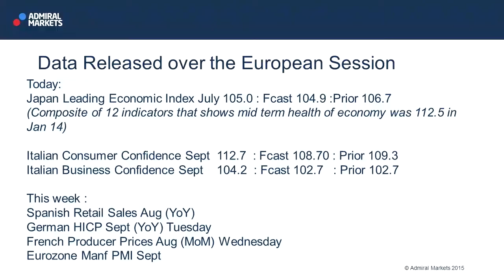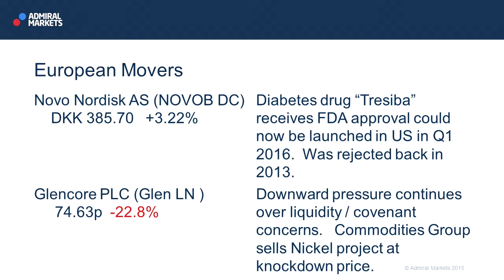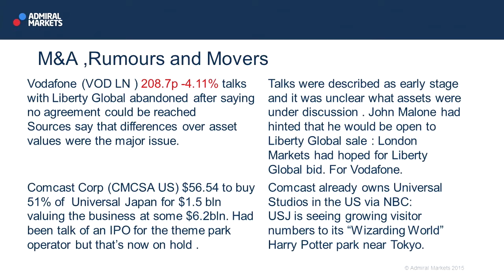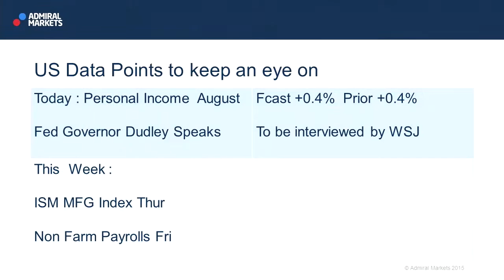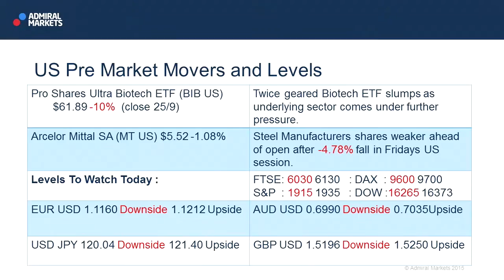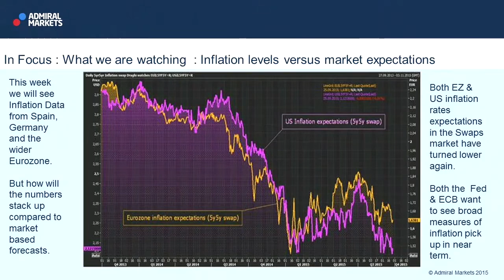Wall Street Crossover Show | 28.09.15